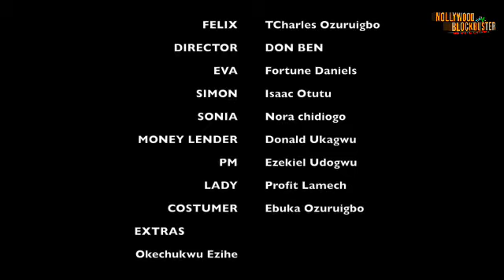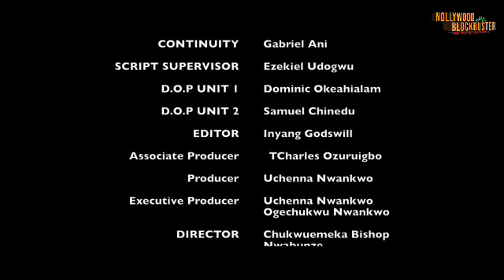HANDSOME POOR MAN (NEW ANNAN TOOSWEET) - 2024 LATEST NIGERIAN NOLLYWOOD MOVIES